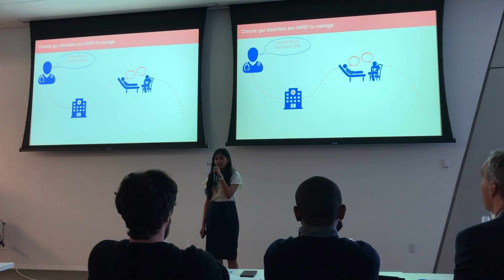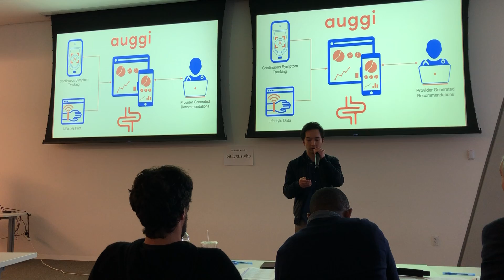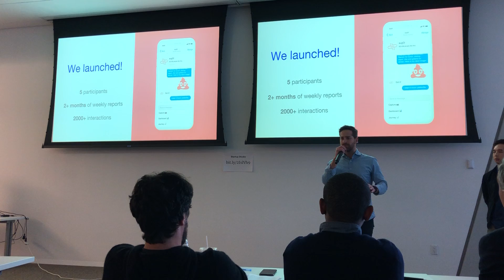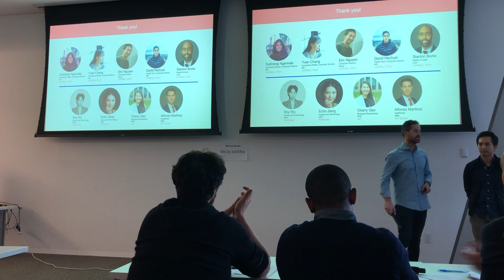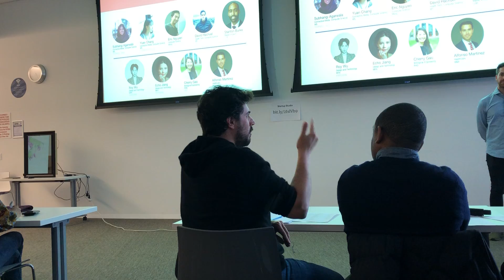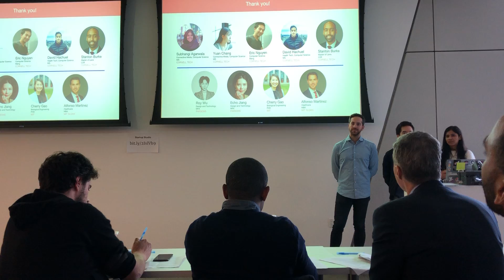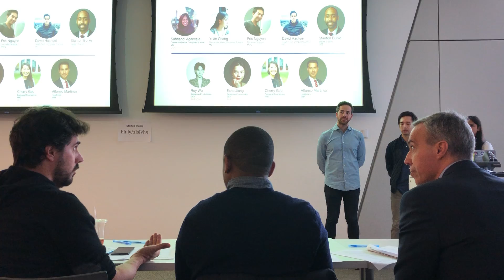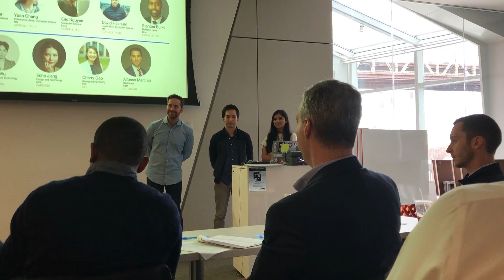Auggi Sprint 3 Pitch + Feedback